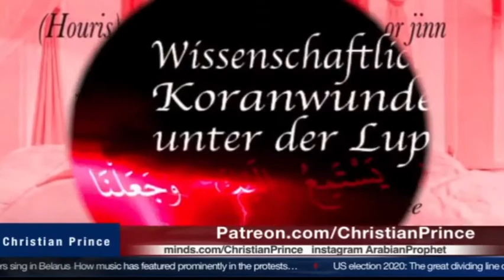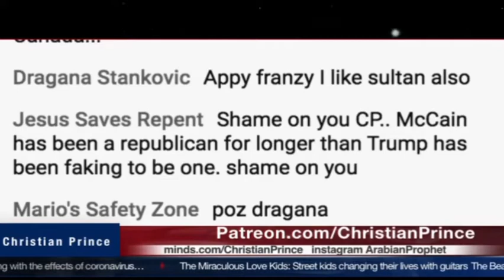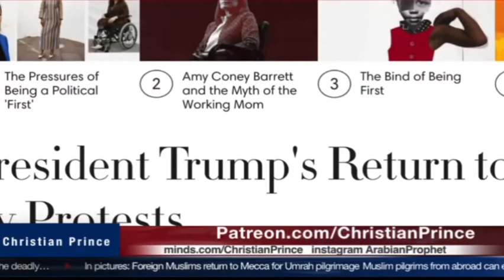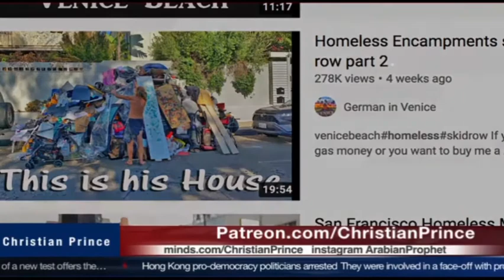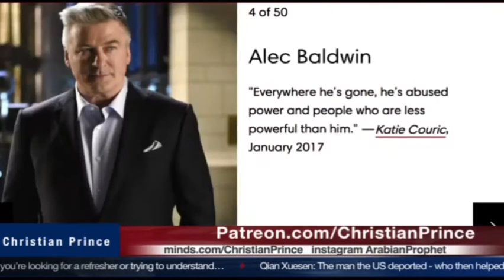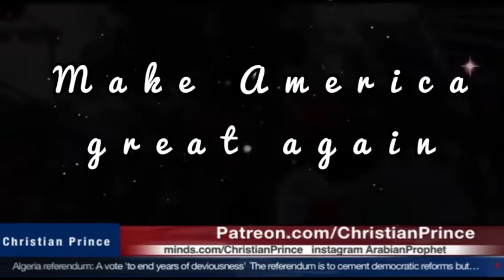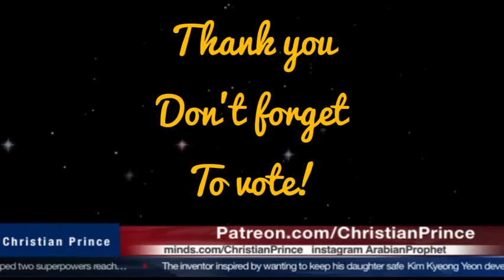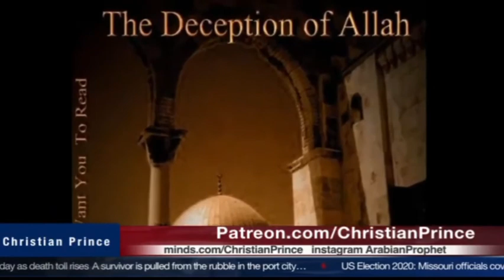Trump For 2020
With Christian Prince, come America citizens use your right to vote!
Vote for Trump 2020.

Happy voting and Jesus blessed 🙇‍♀️🙏🌺💐🌷⚘💞💃🕺